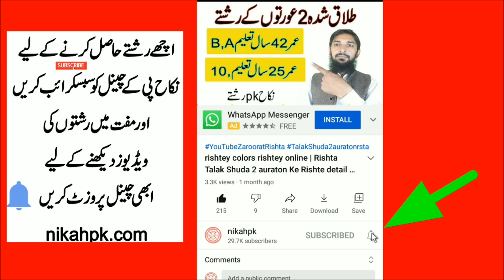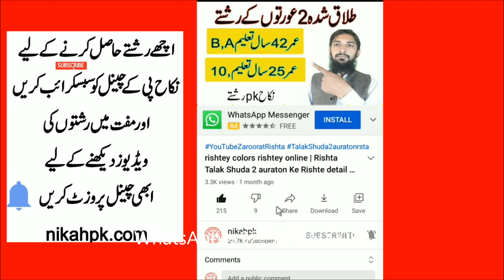proposal female Hafiz Quran ladki | Rishta hafizi Quran female old age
Video description details
Marriage proposal Hafte mein Quran female ladki Rishta Rishta marriage in mukmmal details watch video Hindi language proposal for female cast age for complete detail in in channel per channel Rishtey marriage centre
Kamyab Rishte Marriage Bureau registered Rishte Centre complete Rishtey best matrimonial service online Rishte 12 Salon se Kamyab Rishte karvane ka Marcus best Rishta Centre Nikaah pk

My YouTube Follow Me link YouTube channel

government of Pakistan registered Nikahpk  marriage Centre number IPO-571794

video link details proposal complete video
My upload videos proposal 5 proposal complete video link